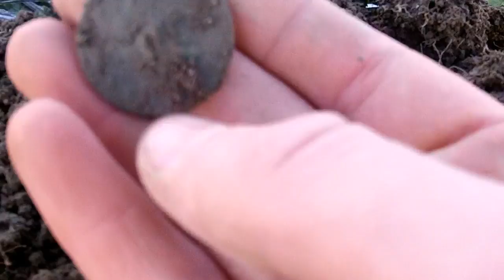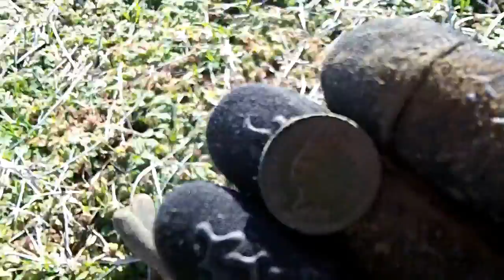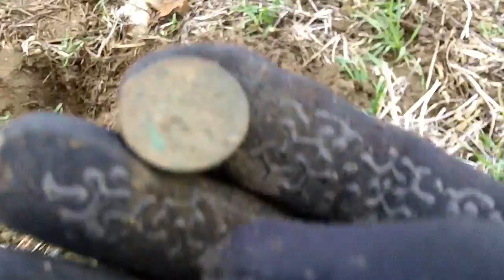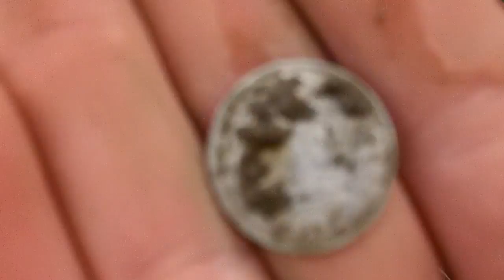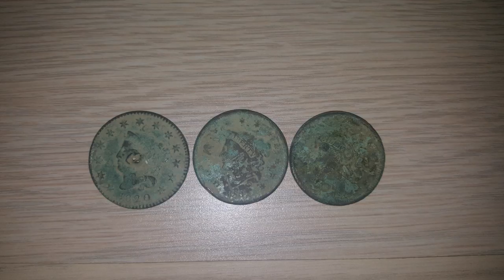The Duo Diggers Episode #1 COLONIAL CRAZINESS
Over 150 Buttons and tons of Colonial Coins recovered!